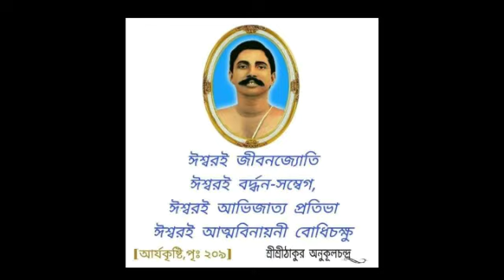শ্রী শ্রী ঠাকুরে'র দেওয়া দশটি সমাধান। ideology of Sri sri Thakur Anukul Chandra l Sri Sri Thakur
Well come or joy guru all of u.
   very important vedio please complete watch,
vedio editing or voice Rajesh Sabar.

          thnx for watching and joyguru.